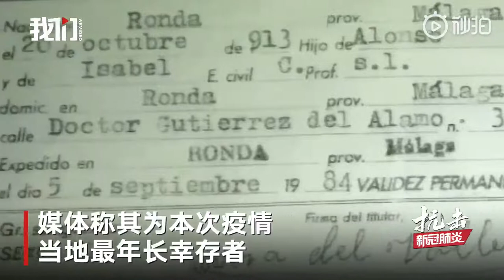西班牙百岁老人战胜两次疫情！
【西班牙百岁老人战胜两次疫情# 家人：超级奶奶】西班牙106岁老人安娜·德尔·瓦莱出生于1913年，曾感染西班牙大流感后康复。今年，她在护理中心时感染新冠病毒。老人又一次击败疫情，住院治疗后痊愈。媒体称其为本次疫情中，当地最年长幸存者。老奶奶的儿媳称，奶奶是一名斗士。